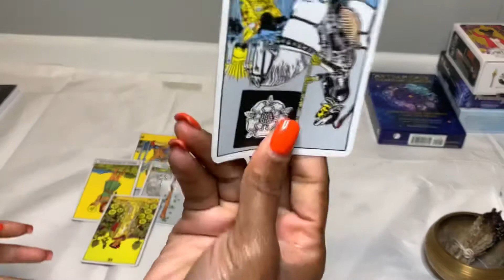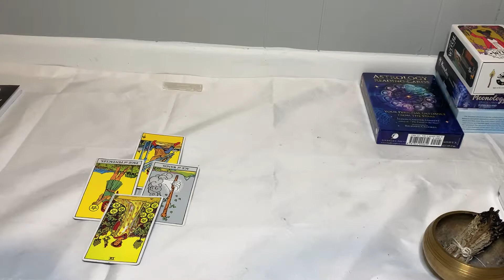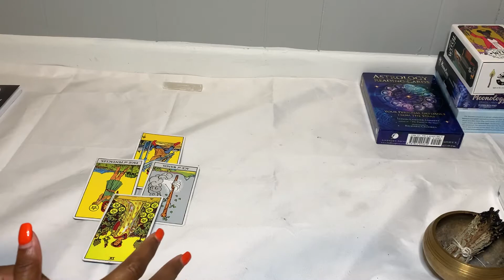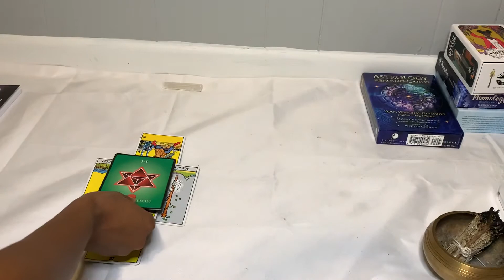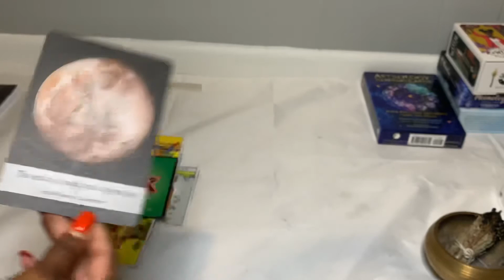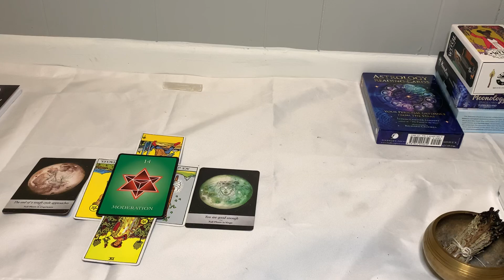Sagittarius ♐️ Resisting Change 8/2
Resisting Change😍

This reading is for everyone who wants to know about their day.

Resisting Change 😍